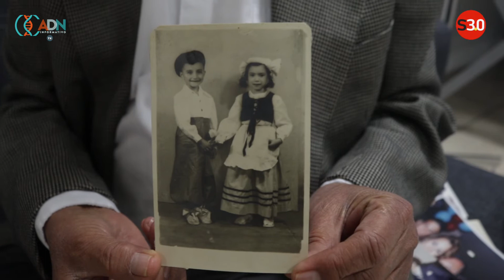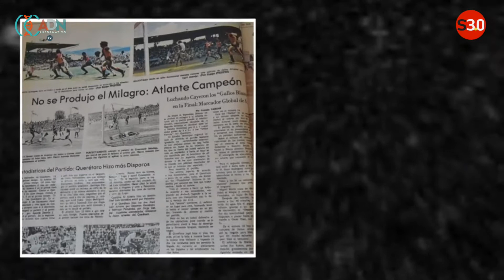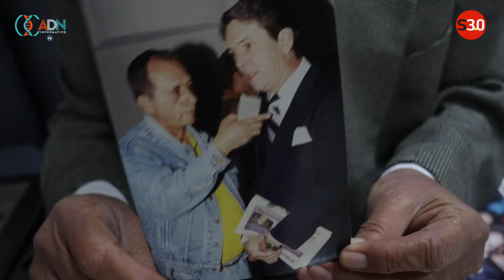"Pedrín"; una escuela de cronismo deportivo en Querétaro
Relatar, transmitir, escribir y plasmar la pasión del deporte, es un talento con el que se nace, y del que sólo algunos son tocados, como es el caso de Juan José Vázquez Herrera conocido como"Pedrín".